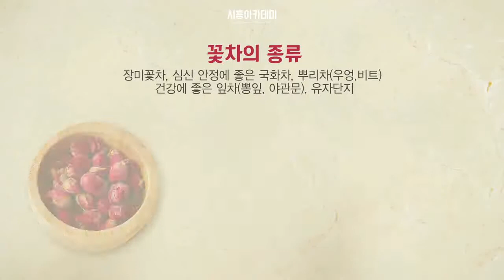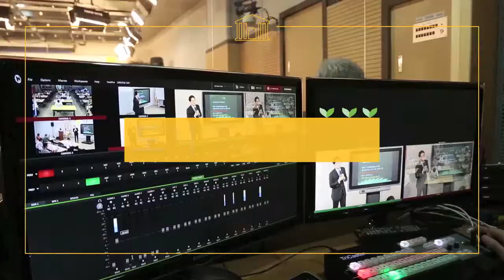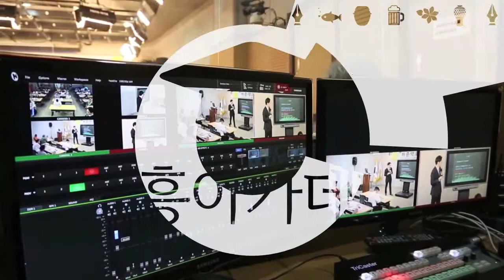[시흥아카데미] 꽃차학교2기 11강 「장미꽃차」 - 이미세(산약초한방꽃차 명인)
[시흥아카데미] 꽃차학교 2기 11강 「장미꽃차」 - 이미세 / 산약초한방꽃차 명인

내 용 : 장미꽃차

강 사 :   이미세 / 산약초한방꽃차 명인

촬영일시 : 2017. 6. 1 (목)

자치학교 시흥아카데미 꽃차학교 2기

■ 학교장 : 이미세 / 산약초한방꽃차 명인

■ 촬영 : 박소영

■ 편집 : 박소영

■ 제작 : 시흥시